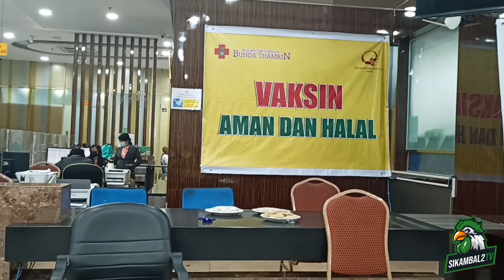Ibuk Ginting,Emak awak Dah Vaksin di Bunda Thamrin... Sehat TERUS ya Mak... Belum Bisa kasi Apa2